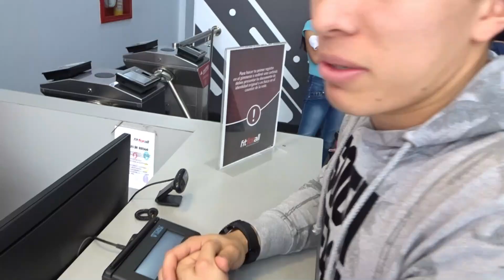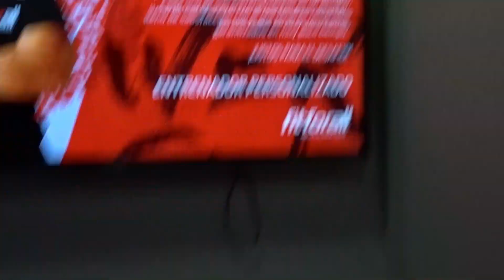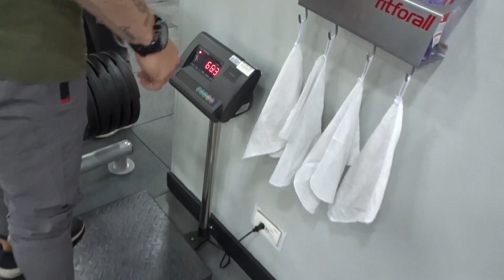Entrenando en el FIT FOR ALL 💪🏻 | Gimnasio Gomelo 💁🏻‍♂️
Parceros en este video conocí un gimnasio muy gomelo de una zona muy gomela en el lugar más gomelo de la ciudad mas gomela de Colombia 😂. Entrenando la espalda con un gran amigo de colegio 🏫 y lo bueno es nunca perder las amistades.

¿Que tal van los físicos?
Yo como siempre ando en periodo de fuerza e hipertrofia, así que hicimos una rutina bestial para crecer.

Me cuentan que les pareció el gimnasio, es algo totalmente distinto al mío pero se entreno muy bueno.

Gracias por la buena vibra y esperen más contenido que se viene 🔥